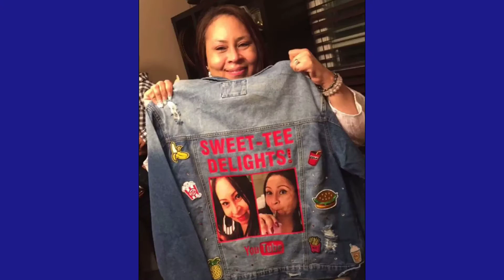Bakers Eating show!🌈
Thank you 🙏 so much for taking the time out to watch my videos. Here are a few links to help you all better understand this terrible disease I am now faced with. Please commit if you have any further questions.

Family please send cards-letters etc to...